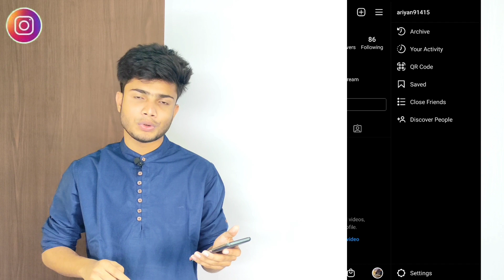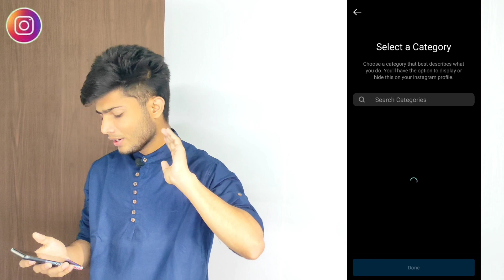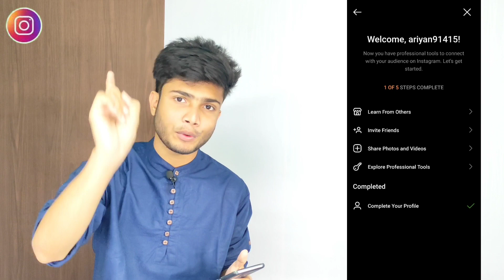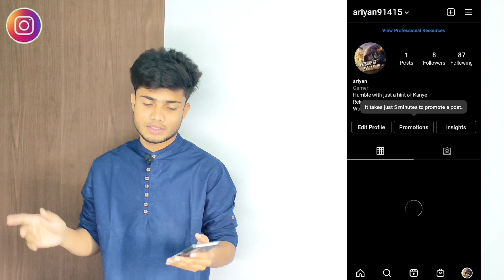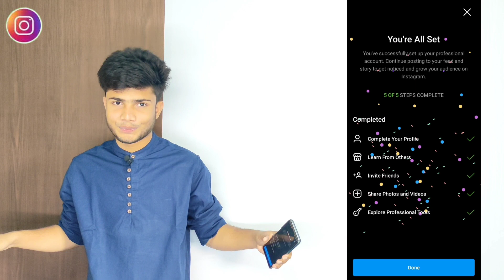How to create V.I.P account on Instagram in 2021 in hindi | kaise V. I. P account banaya jai⚡⚡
ish video mein apko karke dakhaunga ki kaise ap V. I. P account bana sakte ho

Support us dosto we need ur support

whatsapp mein khudko unblock kia jai